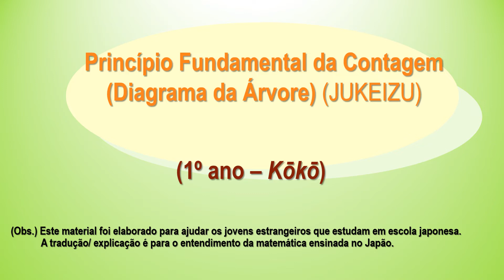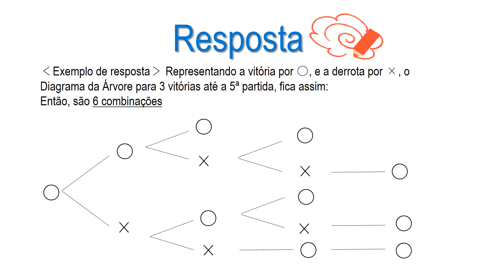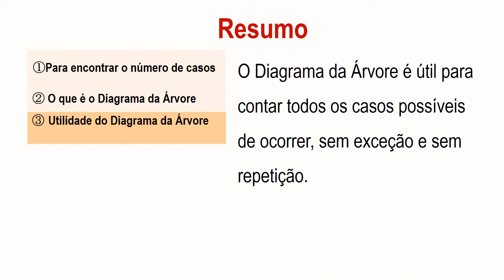高1＿数え上げの原理＿樹形図（ポルトガル語版）